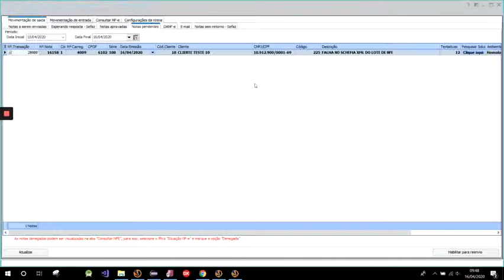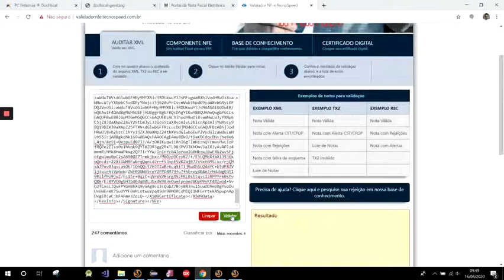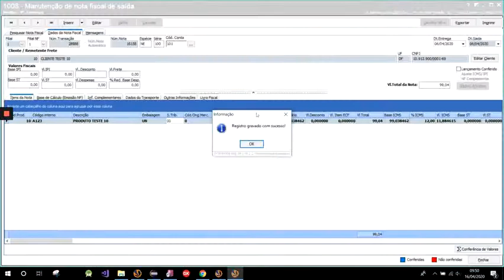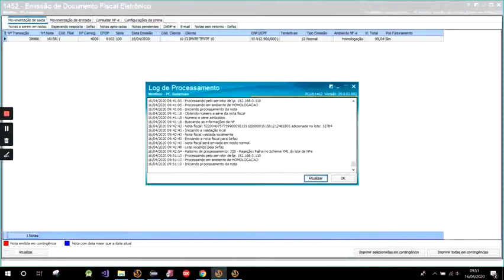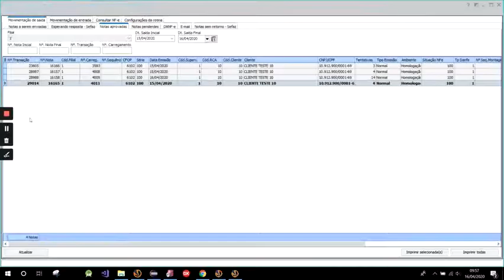How to | Rejeição 225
Veja nesse vídeo maiores informações sobre a Rejeição 225

Acesse ao portal de produtos da TOTVS e saiba mais sobre o TOTVS Distribuição e Varejo (Linha WinThor)

Para conhecer as soluções completas da TOTVS para o segmento de Distribuição acesse